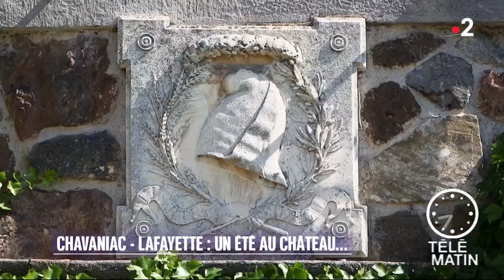Histoire Histoire - Le château de Chavaniac-Lafayette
Le château de Chavaniac, dont la construction remonte au XIVe siècle, a été en partie détruit par un incendie en 1701.